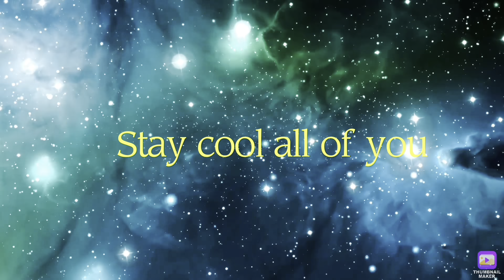Try not to laugh challenge 😂🤣😆